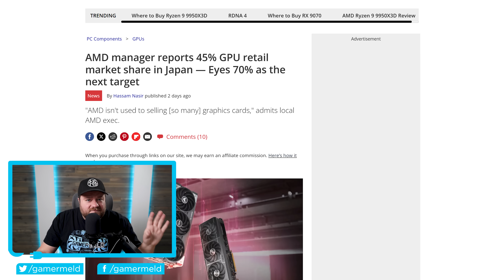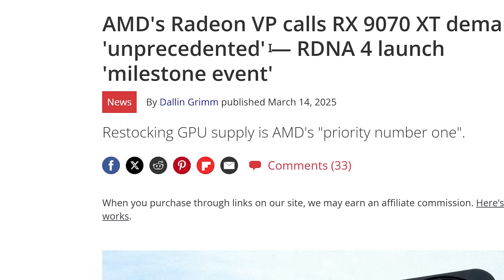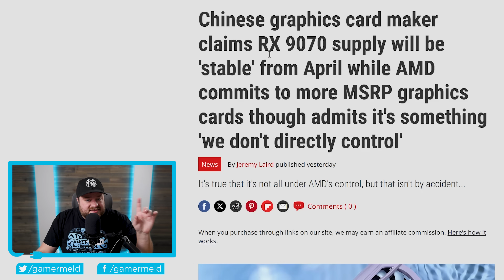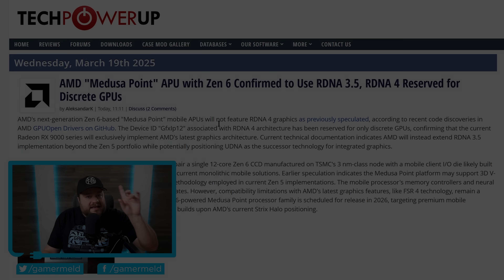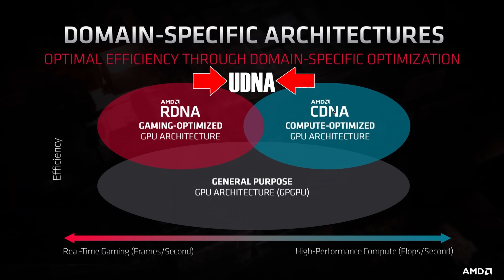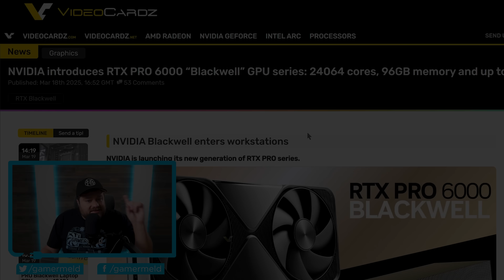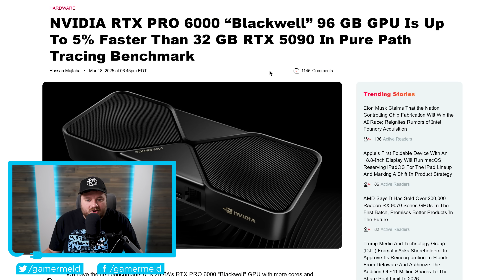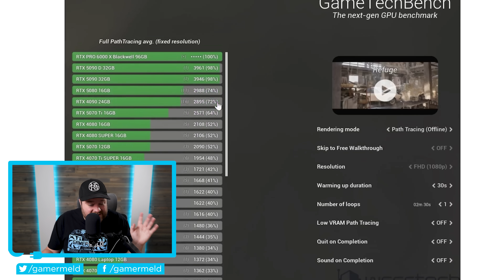AMD’s Going ALL IN With RX 10K?!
Sign up for a FREE 128gig Flash Drive When Santa Clara Opens

AMD's going all in with their next Gen architecture, Nvidia just released their new flagship GPU, RX 9000 stock and AMD's in shock!

0:00 - AMD's In Shock
3:13 - RX 9000 Stock
4:21 - AMD's Going All In
7:01 - Nvidia Announced Their New Flagship GPU